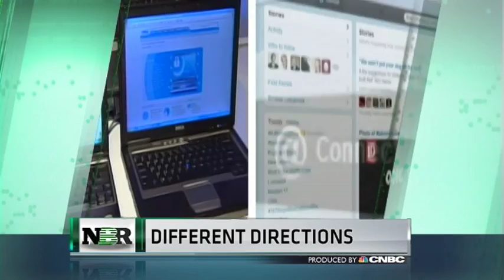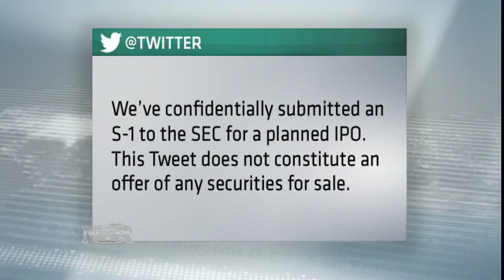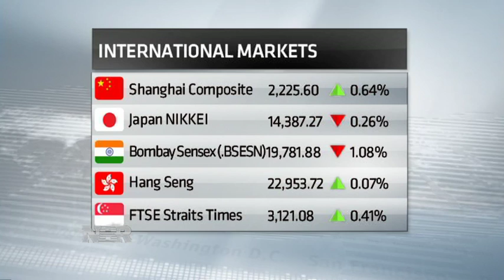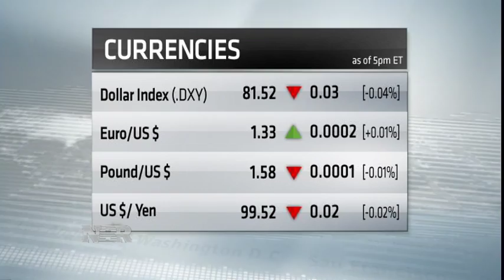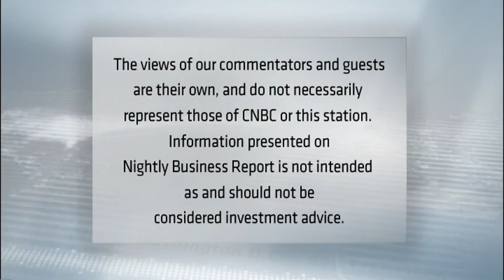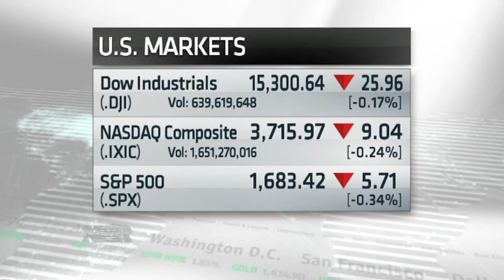Nightly Business Report -- September 12, 2013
Tonight on Nightly Business Report, Dell gets set to begin its next chapter as a private company. What does the future hold for this iconic brand whose fortunes have fallen so far?
And, a new way to buy homes. One homebuilder is going to great lengths to figure out what sells and what doesn't.